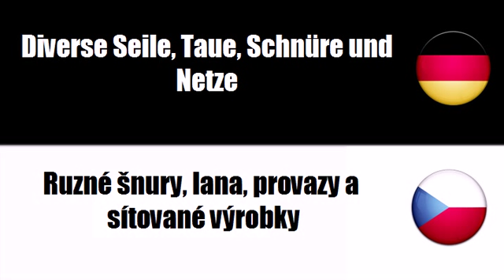Tschechisch lernen = Diverse Seile, Taue, Schnüre und Netze